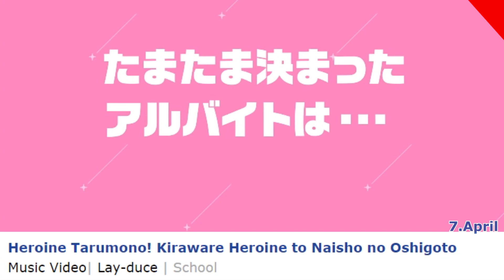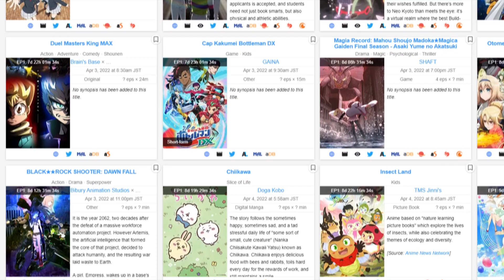ANIME Frühling Season 2022 (Vorschau)²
Endlich gibt es wieder viele neue Anime in der kommenden Anime Frühling Season 2022. Doch wie viel ist für euch dabei? Schaut rein und findet es heraus!

▴ Was bedeuten die bunten Ecken?
- Grün:  Ich werde die Serie auf jeden Fall schauen.
- Gelb:  Ein Grundinteresse besteht.. ich schaue in die ersten Folgen
- Rot:    Kein Interesse